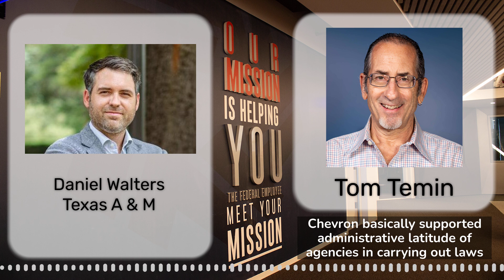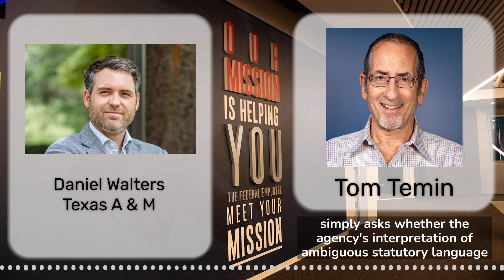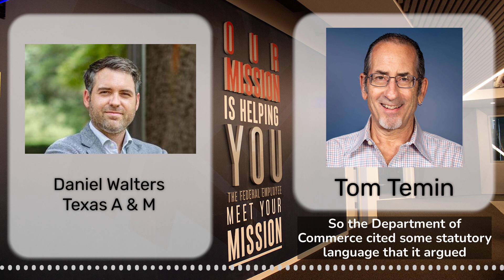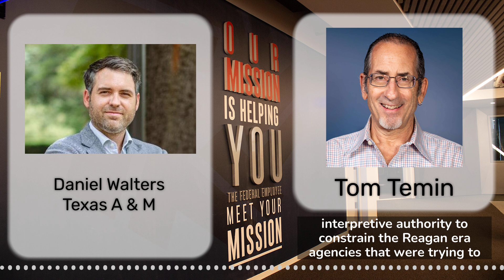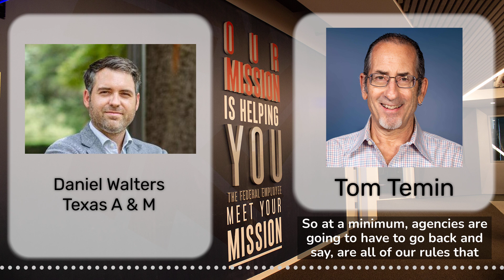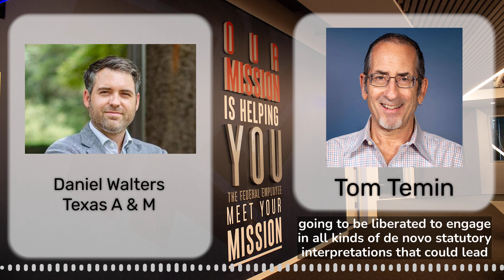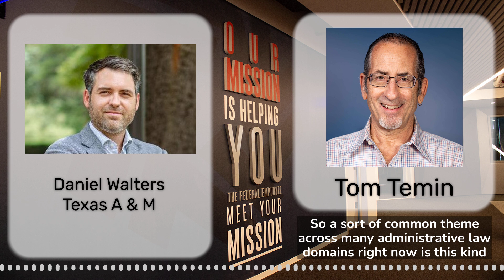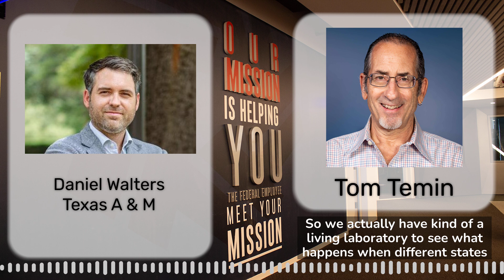Supreme Court case that could change 40 years of how government operates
The Supreme Court will soon decide whether to overturn a 40-year-old decision that has come to be known as the Chevron Deference. Chevron basically supported administrative latitude of agencies in carrying out laws passed by Congress. The latest case is called Loper Bright Enterprises versus Raimondo. Yes, that is, Commerce Secretary Raimondo. For more, the Federal Drive Host Tom Temin talks with Texas A & M associate law professor Daniel Walters.